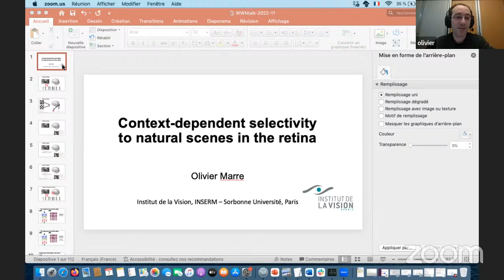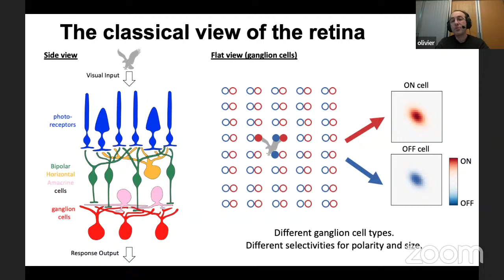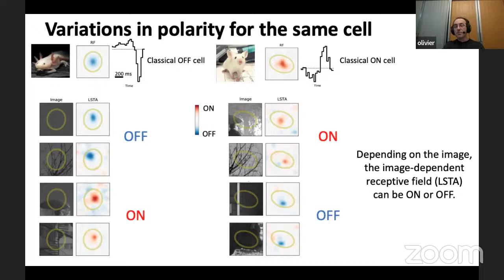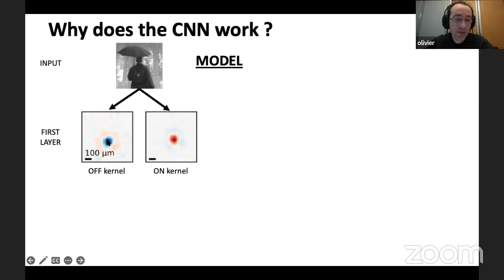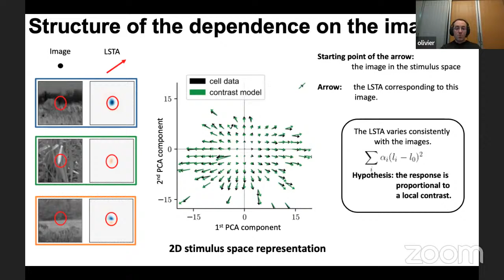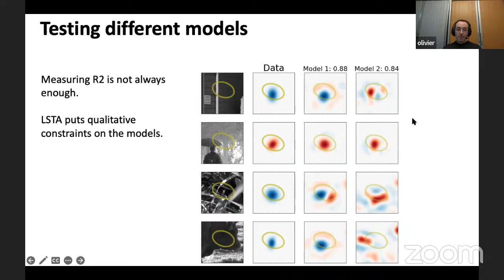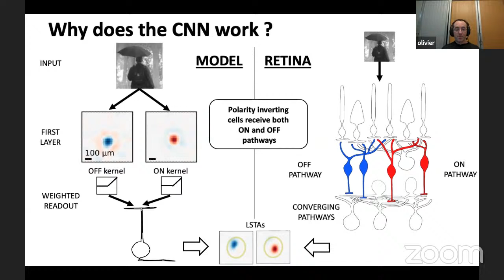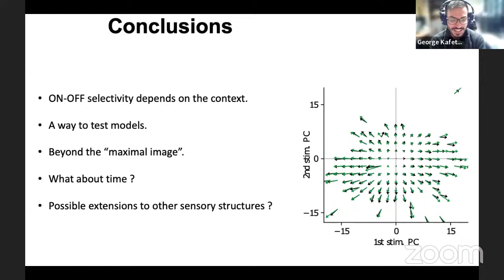World Wide Neuro | Sussex Vision Series - 07/11/2022 - Dr. Olivier Marre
Today, we are delighted to host Dr. Olivier Marre from the Institute de la Vision, in Paris.
Title: Context-dependent selectivity to natural scenes in the retina.